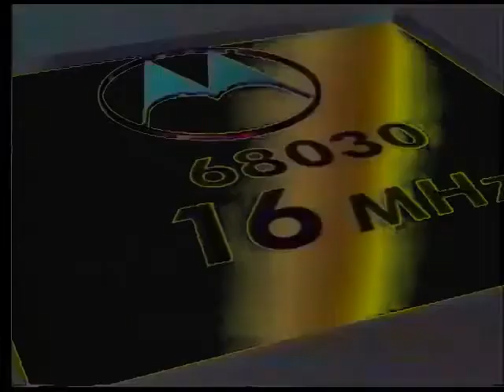Energy is too much to roll